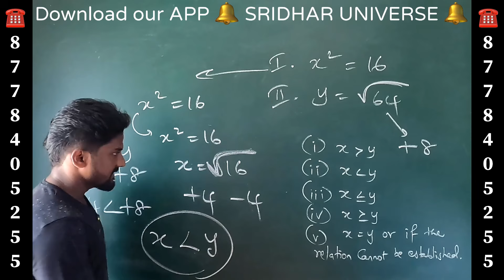Bank Exam Original Question || Quadratic Equation || Sridhar Universe